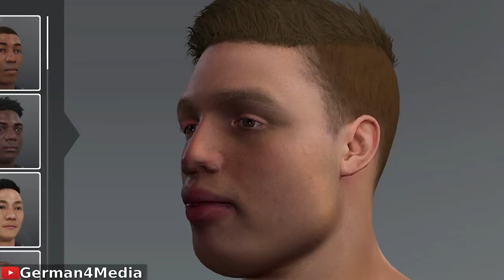Papaplatte hat sein Gesicht einscannen lassen...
Eigentlich 1:1 wie Kevin / NBA 2K21 / Gaming / Lachflash / Reaktion /  Papaplatte Clips / G4M